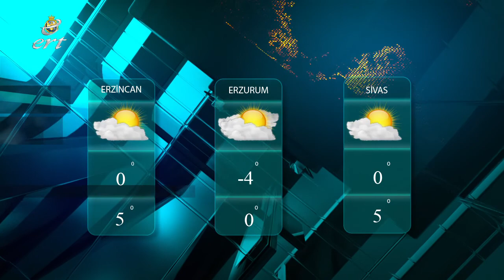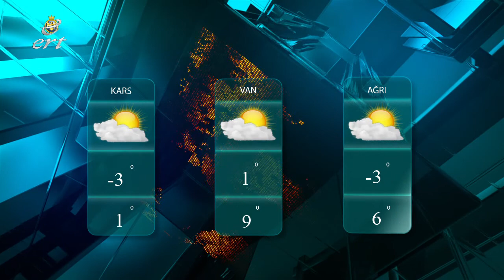11 04 2022 HABERLER